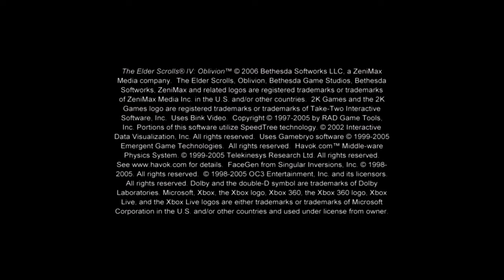The Elder Scrolls IV: Oblivion | 4K60 | Longplay Main Quest Full Game Walkthrough No Commentary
My new (11/2023) Vampire: The Masquerade - Redemption (2000) 4K60 Modded Longplay, a real treat for RPG fans!
Full game longplay of The Elder Scrolls IV: Oblivion's main storyline, a 2006 Action RPG game developed by Todd Howard and his Sweet Little Lies, I mean Bethesda Softworks. At first released for PC and Xbox 360, and then a year later released for PS3 as TES IV: Oblivion Game of the Year Edition. This here is the Xbox 360 version, running at 4K60 on Xbox Series X, with FPS Boost enabled up to 60 fps (hits it pretty consistently, except when in tall grass). Recorded at 4K60, H.265 NVENC codec via OBS.

Now, this is the real deal. My other longplay of Oblivion was recorded on ps3, at 720p internal resolution, and with $5 hardware capture devices. This, is the high quality longplay that I feel TES IV: Oblivion deserves on my channel. No HDR, as my Elgato HD60X has no option to capture it at high resolutions, otherwise full quality I could muster on it. Of course, do note this is MAIN QUEST walkthrough, so no lollygagging around for any sidequests or whatever, just straight to the point.

Oblivion is set during the Third Era, six years after the events of The Elder Scrolls III: Morrowind, although it is not a direct sequel to it or any other game. The game is set in Cyrodiil—a province of Tamriel, the continent on which all the games in the series have so far taken place.

The story begins with the player imprisoned in a cell for an unknown crime. Emperor Uriel Septim VII, accompanied by Imperial bodyguards known as the Blades, arrives in the prison, fleeing from assassins who have murdered the emperor's three sons and are now targeting him. The emperor and the Blades reveal that the player's jail cell contains a secret entrance to a part of the city's sewer that functions as an escape route. Pardoned by the emperor, the player follows the group into the sewer, where they come under attack by assassins. The Blades' captain is cut down during the fighting that ensues. Knowing he is destined to die by the hands of the assassins, Uriel Septim entrusts the player with the Amulet of Kings, worn by the Septim emperors of Tamriel, and orders the player to take it to a man named Jauffre, the grandmaster of the Blades, at Weynon Priory. Immediately afterward, one of the assassins kills the emperor. The player escapes the sewer and heads out into the open world of Cyrodiil.